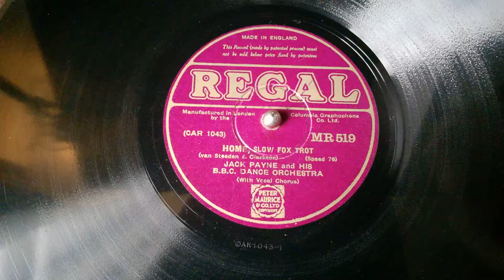Jack Payne And His BBC Dance Orchestra - Home 1932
Regal MR519
Year 1932
Played On HMV 171 Gramophone Circa 1926